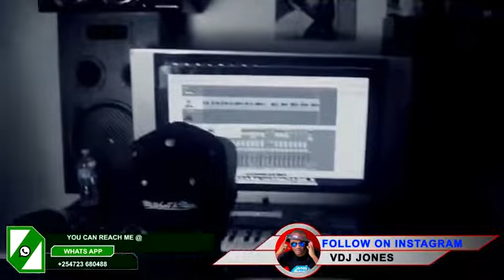!!VDJ JONES ft DJ FREDDIE KE REGGAE MIX 2017